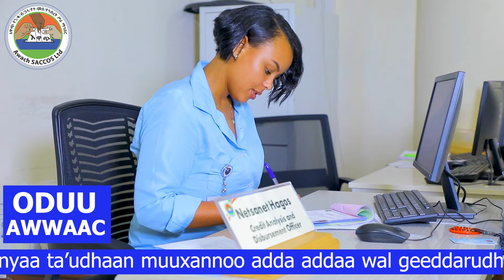Awwaac Maatii Miseensootaa Lubbun isaanii darbeef Uwwisa Inshuraansii Kenne.